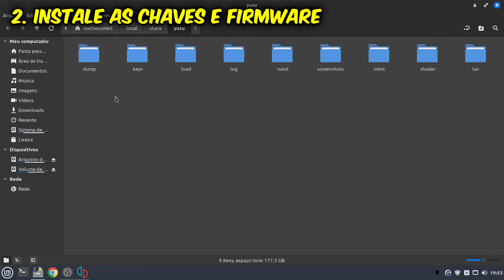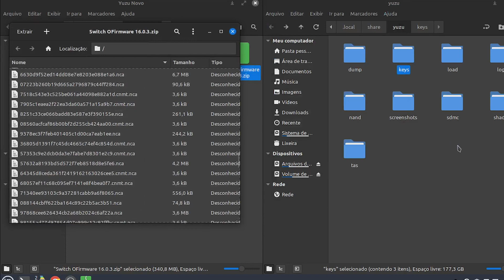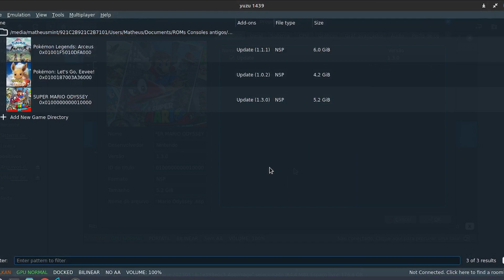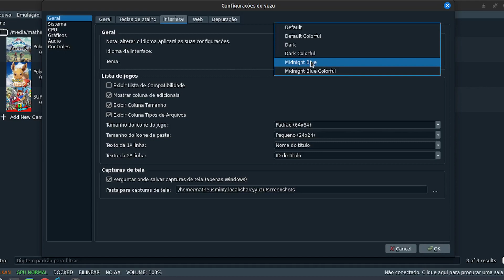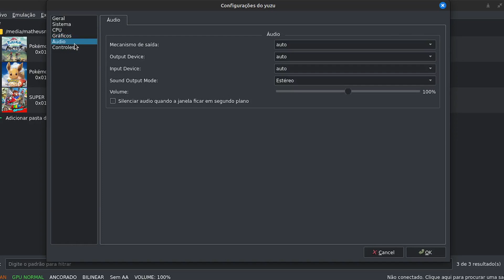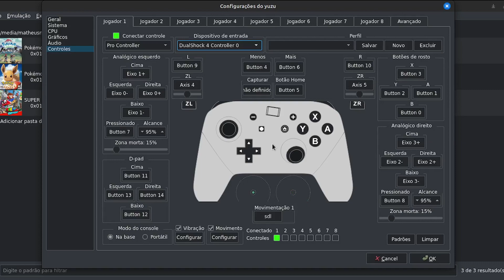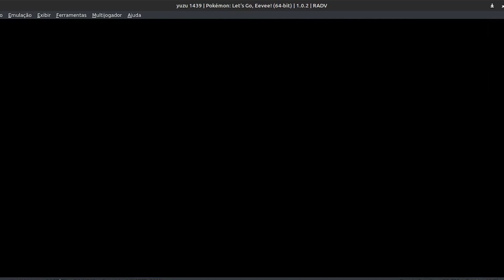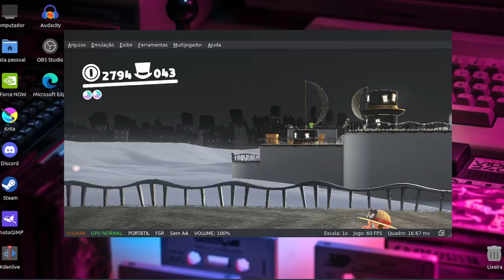Como Instalar e Configurar o Yuzu, emulador de Switch para PC | TUTORIAL FÁCIL e COMPLETO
Este vídeo ensina como baixar, configurar e utilizar o emulador de Switch para PC Yuzu. Este tutorial serve para as versões de Windows e Linux. Este tutorial ensina como instalar as atualizações e DLCs das ROMs de Switch e como configurar os controles do Pokémon Let's Go Pikachu e Eevee.

00:00 - 00:31 Baixar o Yuzu
00:32 - 01:45 Keys e Firmware
01:46 - 02:16 Pasta das ROMs
02:17 - 02:56 Instalar atualizações e DLCs dos jogos no Yuzu
02:55 - 03:18 Ajuste de Interface do Yuzu
03:19 - 04:43 Ajuste de Gráficos do Yuzu
04:44 - 04:49 Prioridade da CPU no Yuzu
04:50 - 04:54 Ajuste de Áudio do Yuzu
04:55 - 05:24 Configuração de Controle do Yuzu
05:25 - 05:48 Selecione o Modo de Console
05:49 - 06:43 Opcional: Controles para jogar Pokémon Let's Go
06:44 - 07:52 Pokémon Let's Go Eevee no Yuzu
07:53 - 09:15 Super Mario Odyssey no Yuzu
09:16 Pokémon Legends Arceus no Yuzu